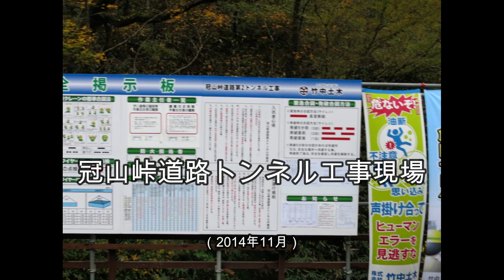冠山峠道路工事現場（国道417号）福井県側坑口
★祝　冠山峠道路開通！★
岐阜と福井の県境にある冠山峠で分断されていた国道417号が、2023年11月19日に冠山峠道路の工事が完了し無事開通しました。これまで峠を越えるには狭い林道を使うしかなく、また冬期通行止めの期間も長くありましたが、トンネル開通で年中行き来することが可能となります。過去の大雪で北陸道が通行止めになった際など、この道路が開通していたら迂回路の役割を果たしていたかもしれませんね。
開通を祝い、過去に土木学会関西支部主催の工事見学会に行った際、福井県側坑口のトンネル工事の様子を撮影した画像を掘り出してみました。